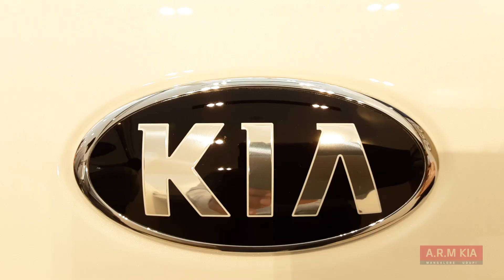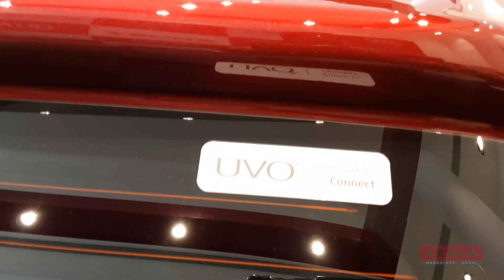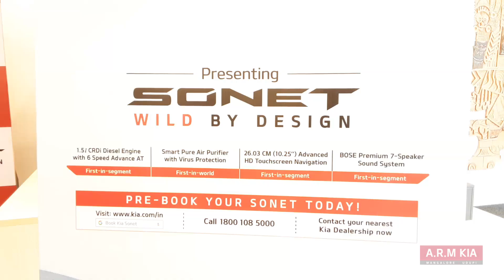Introducing The Beast | KiaSonet Unveiling at ARM KIA Mangalore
We bring to you a whole new wild species to rule this urban jungle, KiaSonet!
With its aggressive design and latest first-in-class features, we’re ready to take your experience to TheNextLevelOfWild.